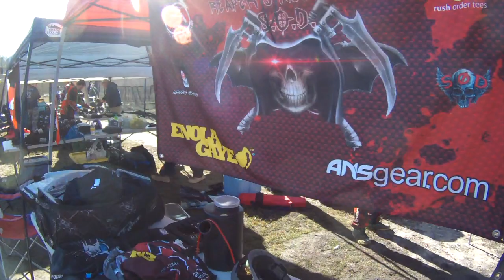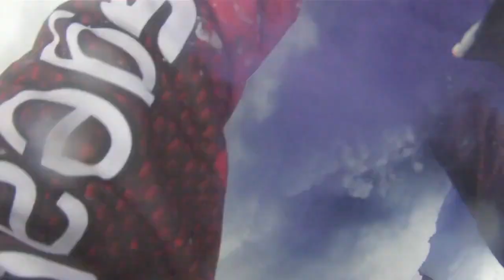REAPER'S ASSASSINS, HIGHLIGHT REEL VOL 1 ION 2018 HYPE VID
A look back over the years. best of the best. and some never before seen  fields include Skirmish, On Target Paintball (OTP), Northeast Paintball and Cousins... Enjoy

HD setting recommended